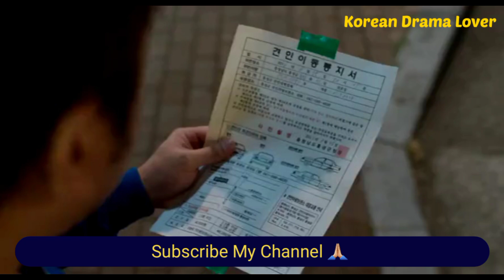A Judo Instructor and His Soul-Mate | Explain In Hindi